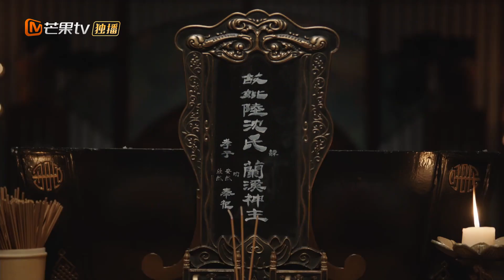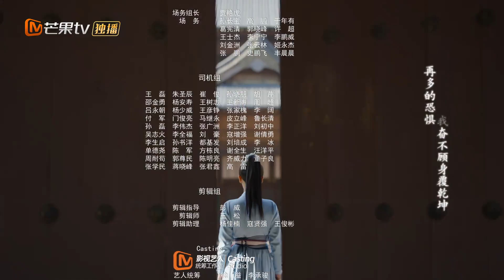| فقدت أثر الوقت Lost Track of Time | الحلقة 16 | MangoTV Arabic